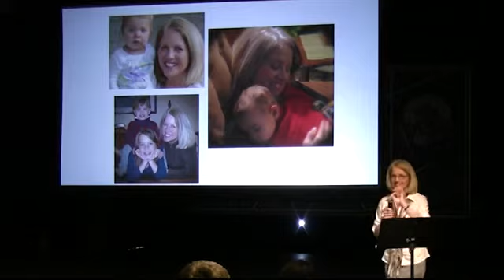Speaker Promo Video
This is a first introduction for Judy's speaking.

Change complaints into cooperation at home and in your organization

✓ Would you like to be courageously authentic with difficult people?

✓ Would you like a mindfulness leadership formula that helps you get there?

LEARN, LAUGH, & take in LIGHT-HEARTED stories with powerful life lessons from messy relationships.

First of all, here's what you can expect from me:

✓ Professional replies to your phone calls and messages.

✓ A personal phone webcam consultation directly with me so I can better understand how to serve you and your audience.

✓ A professionally prepared, clear, and dynamically delivered presentation focused on the outcome you desire with your audience.

✓ A custom resource page, exclusively created for your attendees.

✓ A quick follow-up communication after the event to make sure I met your expectations and feedback for ways I can improve.

🎙 I love the energy of speaking online and live stages and captivating audiences. My "love tank" is filled when I hear someone randomly tell me, "Your speaking from years ago changed my life." Or some have said, "I remember when you said _________________ and I've never forgotten it."

My voice as a seasoned counselor/speaker, moderator, and facilitator continues to bring me even more depths of transformation as it does for those who hear. I'm energized to know that my life's experiences along with my professional career has a bigger impact than I imagined. It's exciting to be a part of helping others to know their dignity, value, and worthiness!

Supporting women in business, Judy is :

✓ Among the 3 best relationship counselors in Chattanooga, TN
✓ Author of Top 10 finalist, "Beyond Messy Relationships"
✓ Podcast host of "Better Relationships, Better life"
✓ National Certified Counselor & Imago Therapist, trained in the Gottman Method